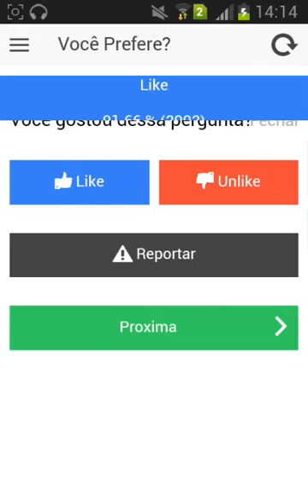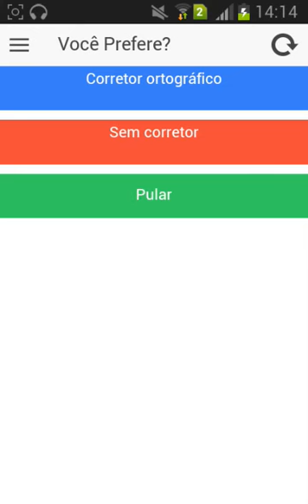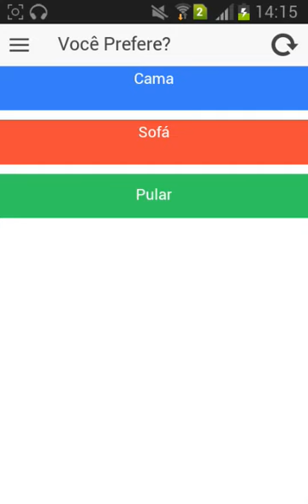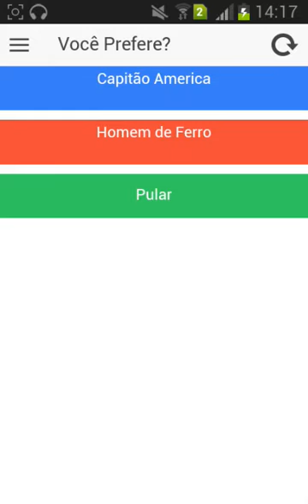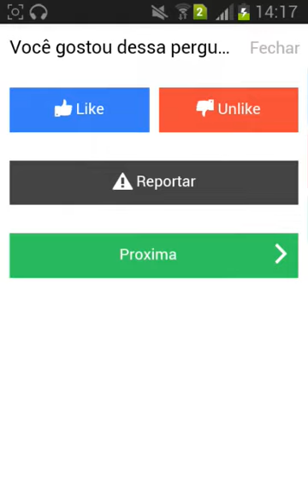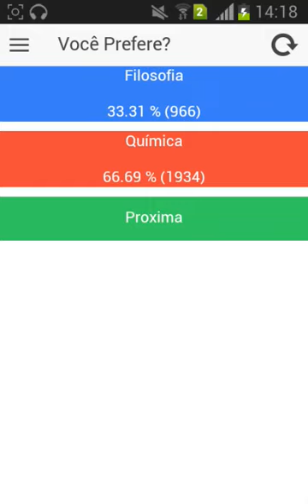Qual você prefere? ( jogo de perguntas)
Mais um jogo de perguntas para android, eai qual você prefere?? Escolha uma das respostas e descubra quantas pessoas votaram no mesmo que você..

Orkut.com/mosquito kkkkk mentiraa 😂..

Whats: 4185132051